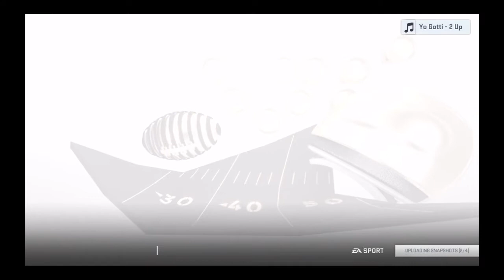[NEW SERIES] Madden NFL 19 : PLAYER FRANCHISE EP 1 WHO DO I CHOOSE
Welcome to madden 19 franchise mode hope you enjoy this series

upload schedule
play franchise : MON-SUN 3PM
egales back to back championship drive : EVERY OTHER DAY
DAILY UPLOADS